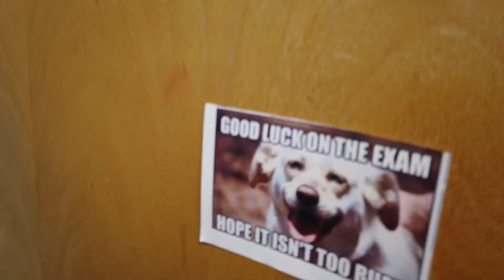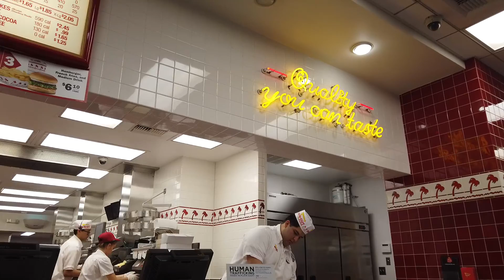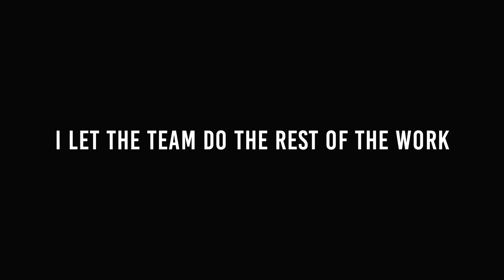VLOG #5: BACK TO COLLEGE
Now that college season is back, it was time to return to Irvine and give it my shot at joining the men's basketball team! DID I MAKE IT?!

I won't be posting a video next weekend as I will be taking a week off to get back on the school grind, but I have very exciting news coming soon so stay put! (Hint: CS)

If you've read through this fully, you're in luck as I have a prize for you. What you now need to do is watch the video, count how many times I said "uhhh" and "oooh" and comment the number of times.

What's the prize? You are to find out soon!